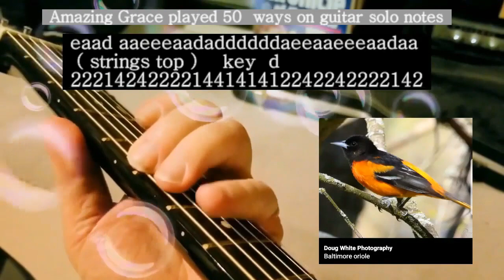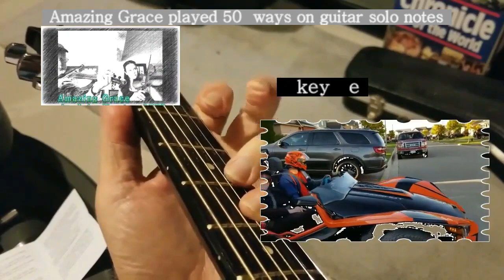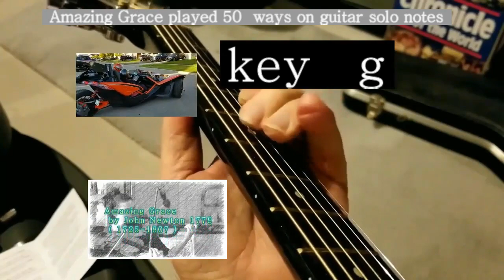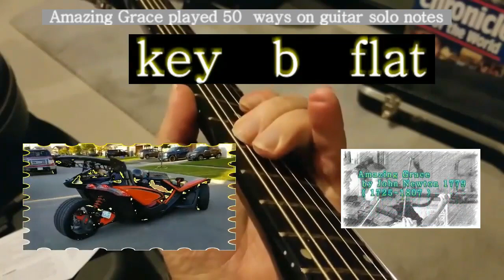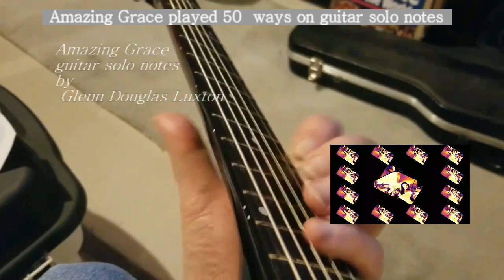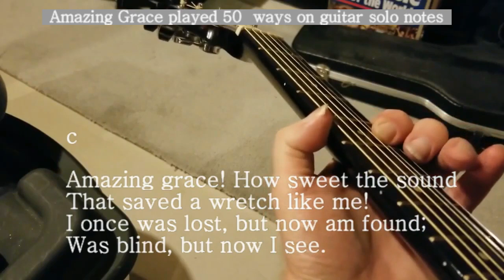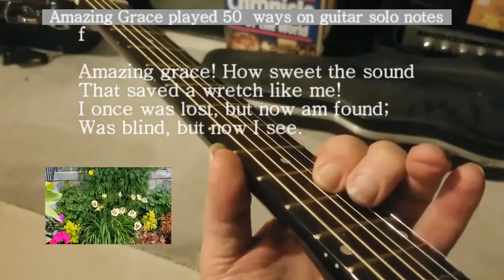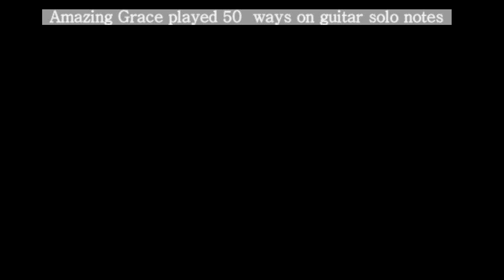Amazing Grace guitar solo notes 50 ways ( time stamped )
Amazing Grace guitar solo notes 50 ways
00:01 played on strings  E A D ,12 keys  ( 1 finger pattern )
00:01 b flat , 00:42 b ,01:20 c,

01:57 d flat , 02:36 d , 03:14 e flat ,

03:46 e , 04:22 f , 04:56 g flat ,

05:30 g ,  06:07 a flat , 06:41 a ,

07:14 played on strings  A D G 12 keys  (  1 finger pattern )

07:15 e flat , 07:42 e , 08:20 f ,

08:42 g flat , 09:13 g , 09:43 a flat ,

10:12 a , 10:41 b flat , 11:09 b

11:36 c , 12:03 d flat , 12:33 d

13:02 played on strings  D G B 13 keys  ( new pattern )
13:02 g , 13:26 a flat , 13:52 a ,

14:18 b flat ,14:45 b , 15:22 c ,

15:58 d flat , 16:15 d , 16:46 e flat ,

17:16 e , 17:45 f , 18:09 g flat ,

18:38 g

19:23 played on strings  G B E 13 keys   (  next new pattern )

19:25 c , 19:57 d flat , 20:27 d ,

20:52 e flat , 21:14 e , 21:36 f ,

21:59 g flat , 22:30 g , 22:46 a flat ,

23:09 a ,  23:31 b flat , 23:58 b ,

24:23 c ,

12 & 12 & 13 & 13 =  50  ways
[  some beginning notes are played open string , no finger used ]